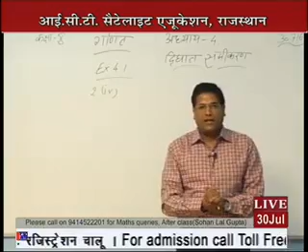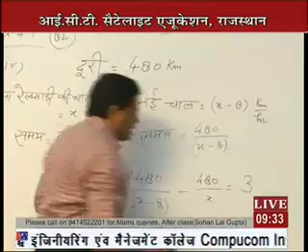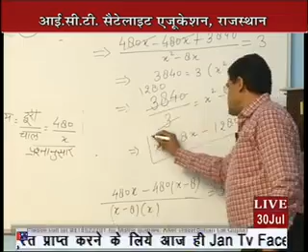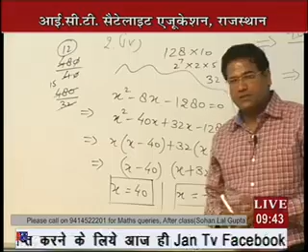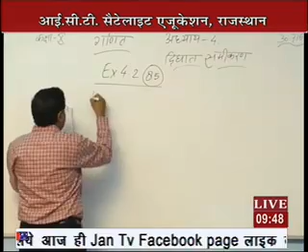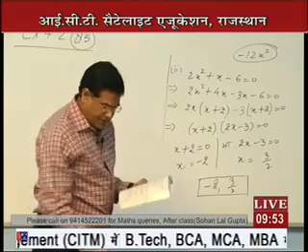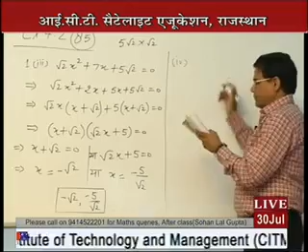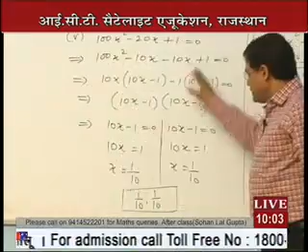Rajasthan ICT Satellite Education MATHS Class-10th Ddhigat Equation 2016-17 Lecture-5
Rajasthan ICT Satellite Education MATHS